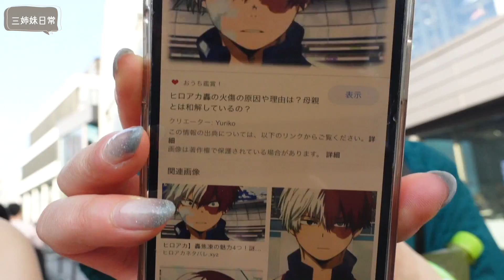妹達とお出かけ（╹◡╹）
妹たち